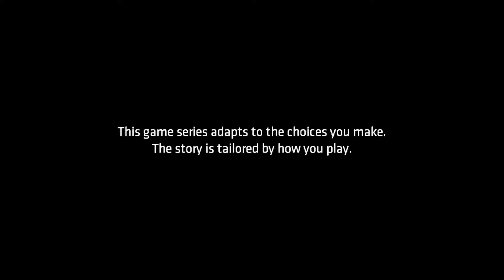Batman: Episode 1 Realm of Shadows - City Hall: Opening Batman, Alfred, Gordon & Catwoman Sequence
/ Batman: Episode 1 Realm of Shadows - City Hall: Opening Batman, Alfred, Gordon & Catwoman Sequence My Amazon